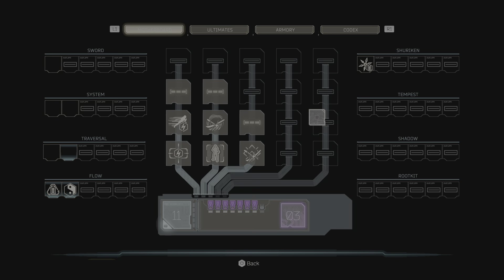Ghostrunner 2 part 4